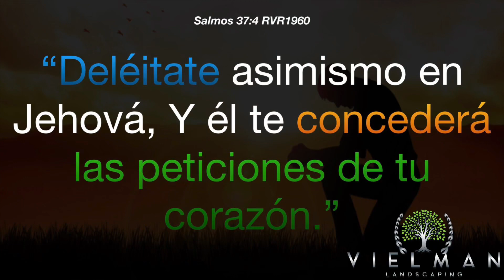Como Subir Mis Precios En Este 2022? Feliz Año Nuevo.